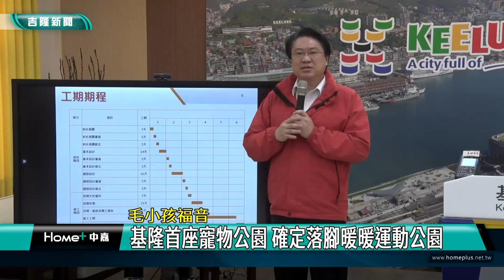寵物 基隆|毛小孩 貓狗|公園 運動|奔跑 遊戲|家長 照顧|友善 福利|2022 中嘉新聞|毛小孩福音 基隆首座寵物公園 確定落腳暖暖運動公園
基隆的毛小孩有福了 第一座寵物公園確定設在暖暖運動公園 明年六月啟用

（中嘉吉隆新聞記者張啟騰/基隆採訪報導）
為了打造友善動物環境，基隆市長林右昌宣布基隆首座寵物公園將落腳暖暖運動公園一處閒置綠地，如果一切順利，預計明年三月前完成整個細部設計並進行施工，希望能在明年六月前完成啟用。

規劃許久的基隆寵物公園設置地點終於確定，基隆市長林右昌在市務會議後記者會宣布，在找了不下十處地點進行評選並召開地方說明會後，基隆首座寵物公園確定設置在暖暖運動公園棒球場北側一處閒置綠地。

寵物公園地點定案後，由於未來建設不會涉及大面積土地開發及硬體結構工程，施工期較短，林右昌預估最快明年三月前完成整個細部設計，六月前完成啟用。

產業發展處方面表示基隆首座寵物公園將設置有隧道、高橋、蹺蹺板、S桿等多項遊樂設施，還有屋頂繫流亭提供飼主和毛小孩遮蔭休息，晚上也提供夜間照明，希望讓毛小孩可以在寵物公園安全又自由自在地盡情奔跑。